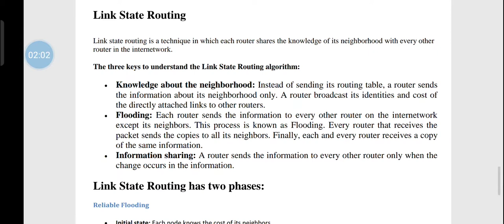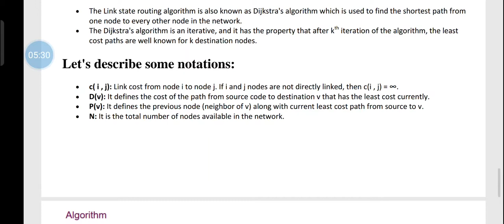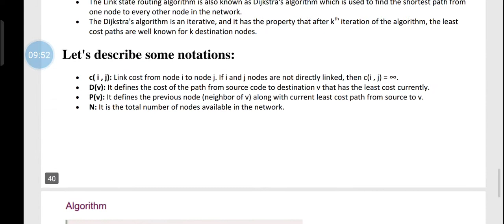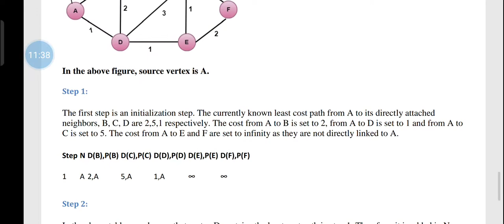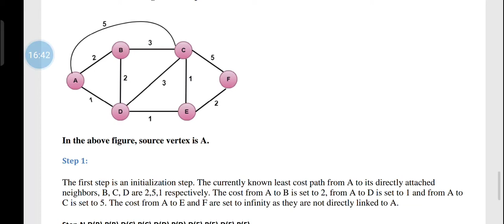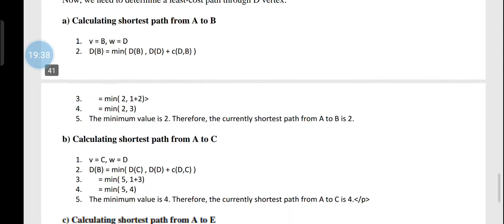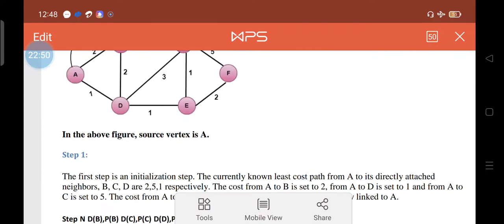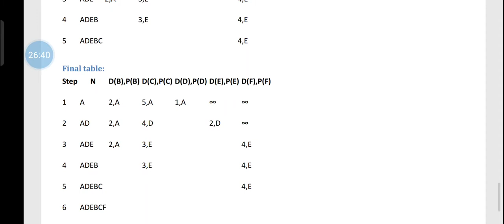Module 3: Link state routing